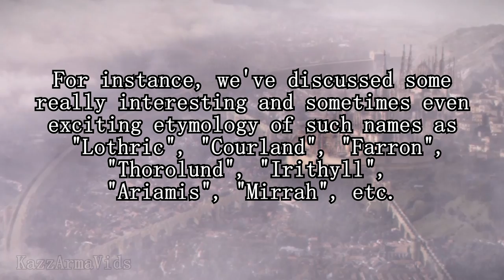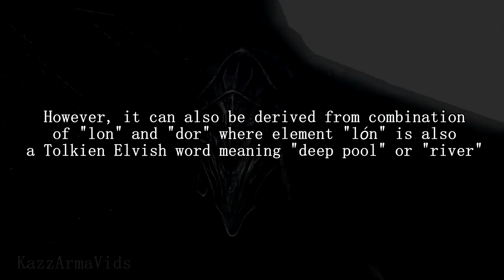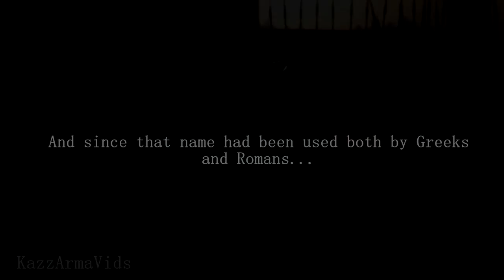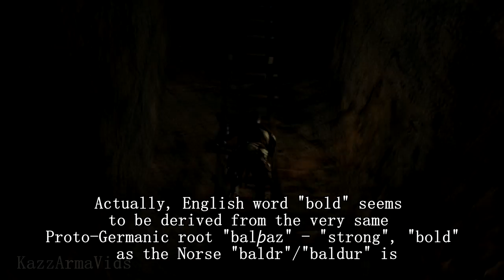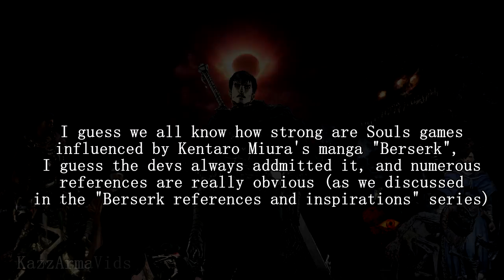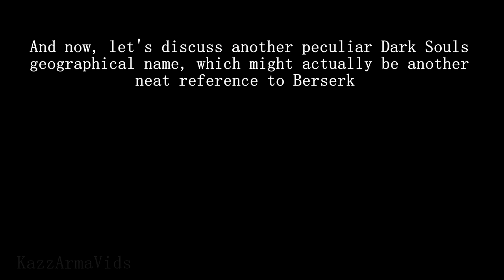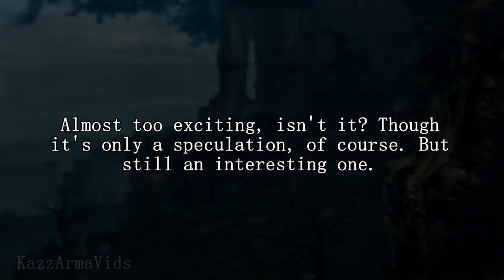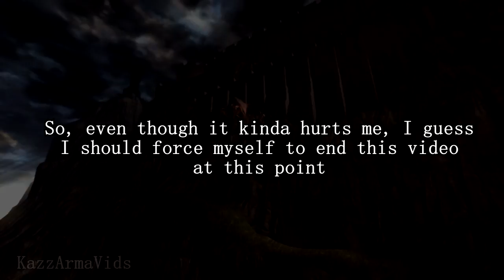Behind the names of Dark Souls lands [Etymology, Dark Souls 1-3]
There's a typo in the video, when offered to skip the second of possible spoilers - skip to 17:44, not 16:39 Sorry for that mistake, corrected the sound, but the text remained unedited :(